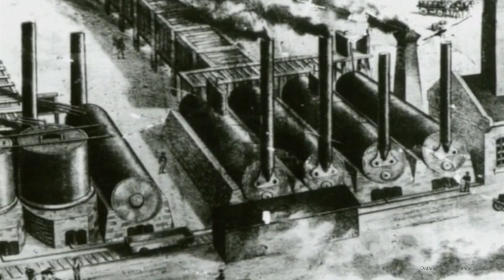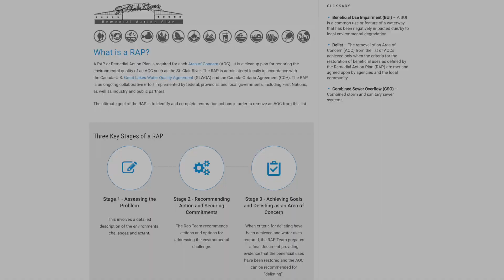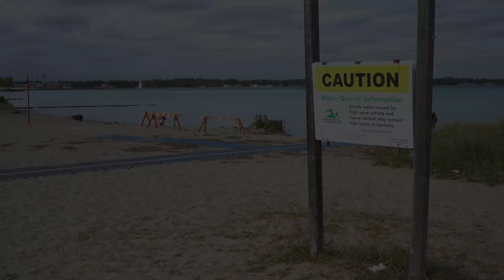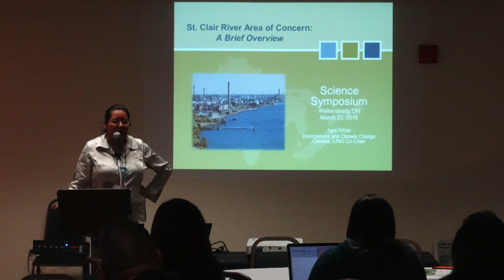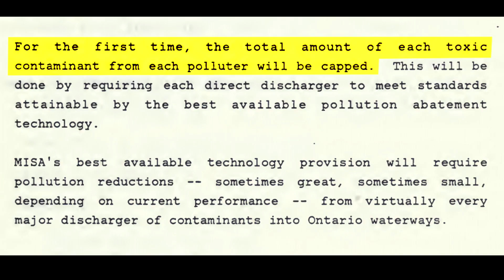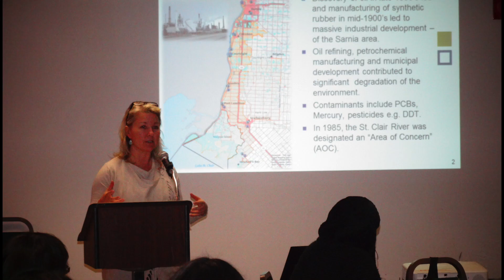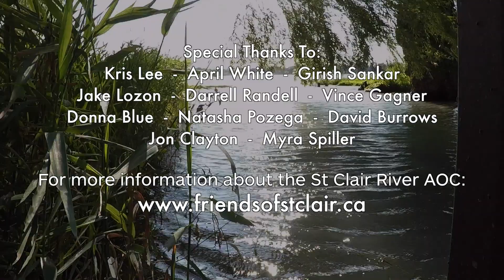St. Clair River Area of Concern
The Great Lakes Water Quality Agreement between Canada and U.S. was signed in 1987 and committed both governments to remediate and restore 43 locations throughout the Great Lakes and St. Lawrence River system where the local environment quality was significantly degraded (referred to as Areas of Concern). One of these Areas of Concern is the St. Clair River, an important connecting channel between Lake Huron and Lake Erie. Over the past 30+ years, significant effort has been made to restore the St. Clair River. This video will introduce viewers to the industrial history of the St. Clair River, the remedial actions that have taken place to date, and the path forward to ensure that the health of the St. Clair River is comparable to the rest of the Great Lakes.

For more information about the St. Clair River Area of Concern, please visit friendsofstclair.ca.